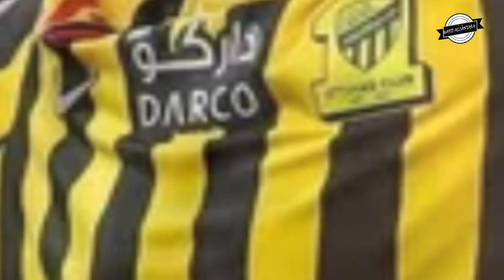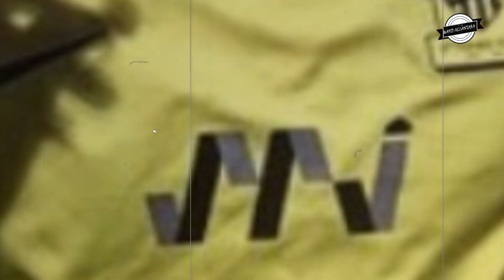تعاقد الرجاء الرياضي مع عبد رزاق حمد الله